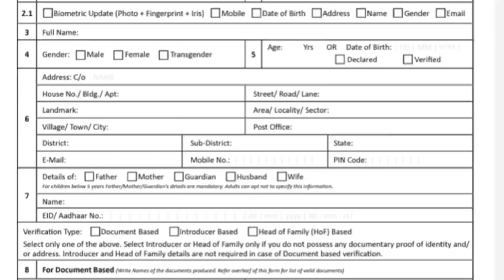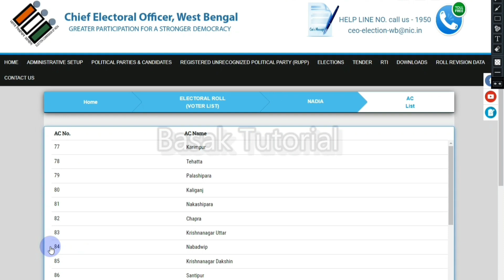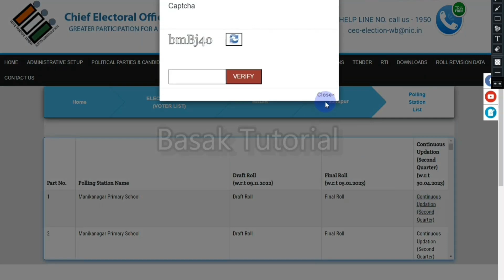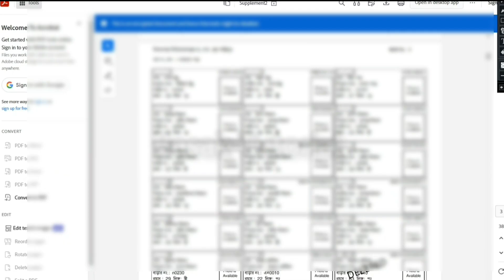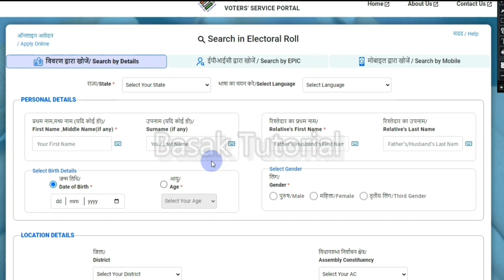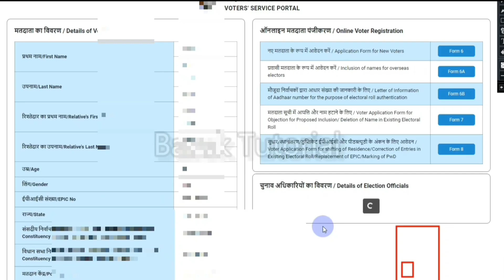আপনার বাড়ির নম্বর কিভাবে দেখবেন। how to Sreach my house number online। barir number kivabe dekhbo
how to find house number
house number in west bengal from online
how to find house number in village
how to find your house number in west bengal from online